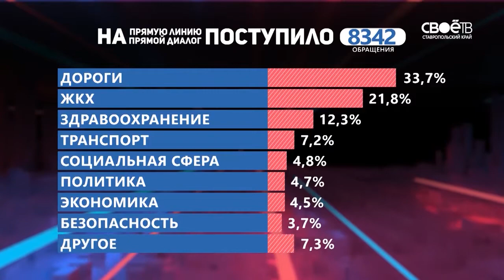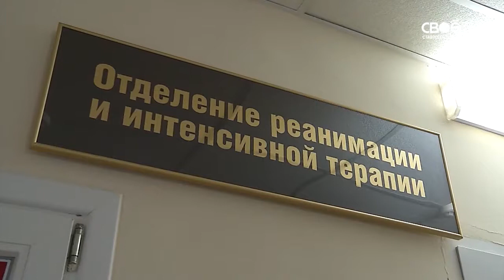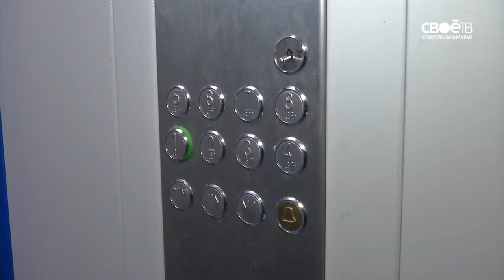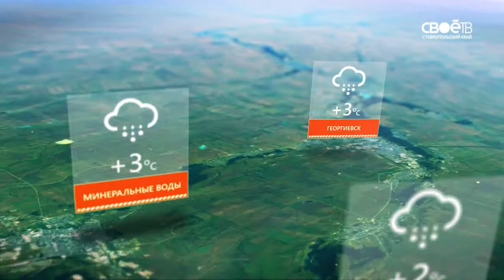08.30 Информационная программа «День»